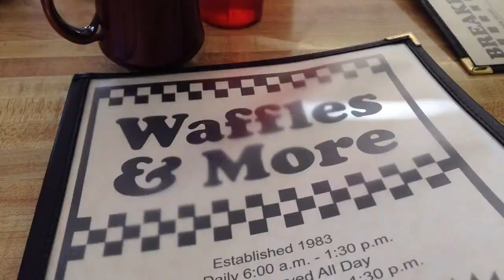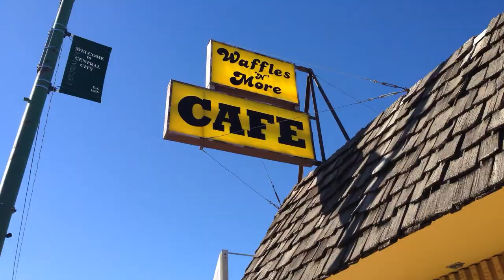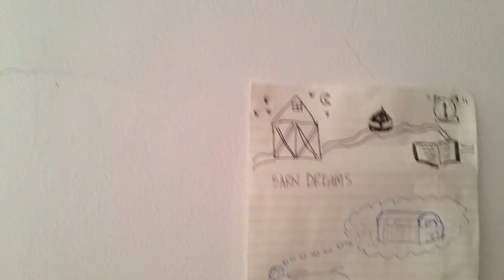Heaven is a sky in Nebraska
Appearances by Florencia Escudero, EunYoung Park, Jiieh Hur, Daniel Nilsson, Anthony Hawley, Eric Berlin, Zinzi Clemmons, Sayaka Ganz, Ed Dadey, Heather Davis

Art Farm 2013